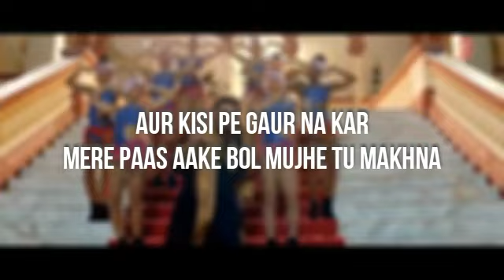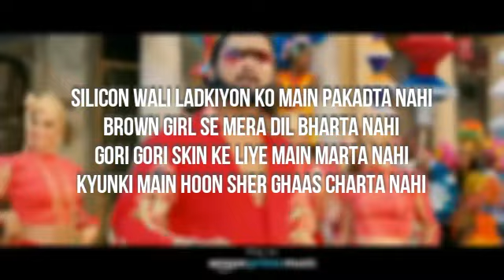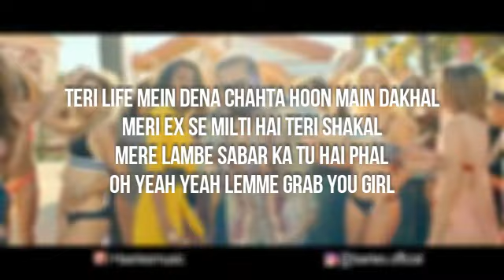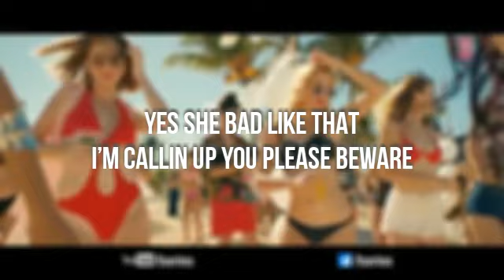MAKHNA Lyrics |Yo Yo Honey Singh l T-Series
Presenting the full lyrics video song of Yo Yo Honey Singh comeback video MAKHNA. A Prestige Diamond and Jewel exhibition in India which the world comes to see gets hit by a twist featuring Yo Yo Honey Singh, Nidhi Sunil, Singhsta along with Pinaki, Sean, Allistair (TDO). ♪ Produced By: Bhushan Kumar ♪ Co Produced By: Bobby Suri, YoYo Honey Singh ♪ Directed By: Daniel Duran ♪ Creative Director: Mihir Gulati ♫ Song Details ♫ ♪ Music: Yo Yo Honey Singh ♪ Singer: Yo Yo Honey Singh, Neha Kakkar, Singhsta, Pinaki, Sean, Allistair ♪ Music Produced By: Yo Yo Honey Singh ♪ Lyrics: Yo Yo Honey Singh, Singhsta, Hommie Dilliwala ♪ Audio Mix: Luis Barrera Jr ♪ Audio Master: Redtraxx Mastering ♫ Starring: Yo Yo Honey Singh, Nidhi Sunil, Singhsta, Pinaki, Sean, Allistair ♪ Edited By: Mihir Gulati & Hitesh Chandwani (Frogalised Productions) ♪ Post Team: Rishabh Dang (Assistant Editor), Rahul Beniwal, (Gfx) Amog ♪ Styling: Ruby Bhatia, Arjun Rao, Neesha Sharma ♪ Digital Pubilicity: RDM Media ♪ Executive Producer: Subodh Gupta ♪ Executive Producer: Daniela Sanchez ♪ Music Label: T-Series

song lyrics here:
Tdo, singhsta baby!

Tujhe diamond jaise sambhal ke rakhna
Tere pyar appetizer chakhna
Pyaar appetizer chakhna
Aur kisi pe gaur na kar
Mere paas aake bol mujhe tu makhna

Makhna…
O mere makhna…
Makhna…
O mere makhna…

Makhna makhna makhna aye
Makhna makhna makhna
Makhna makhna makhna

That girl is trouble
The way she move like that
The way she wanna bring you right back
Trouble!
Yes she bad like that
Imma callin up you please beware

Trouble!

Makhna…
Tu tu tu tururu
Makhna…

Main aur mere kalakar
Sab beth ke karein chill
Par main hoon womanizer
Mujhe akele mein mat mill
Silicon wali ladkiyon ko main pakadta nahi
Brown girl se mera dil bharta nahi
Gori gori skin ke liye main marta nahi
Kyunki main hoon sher ghaas charta nahi

Tu hai patli si naari
Par mera weight ho gaya hai thoda bhaari
Tu hai jaanti main hoon shikari
Tujhe kha jaaunga saari ki saari

Kyun ghabrati, baatein chhupati
Paas bulake, door kyun jaati
Din mein tu mil chaahe mil mainu raati
Darr mat main nahi illuminati

Makhna makhna makhnaa
Makhna makhna makhnaa

Teri life mein dena chahta hoon main dakhal
Meri ex se milti hai teri shakal
Mere lambe sabar ka tu hai phal
O yeah yeah lemme grab you girl

Patli kamar teri omg
Tight jeans hai d&g
Tere peeche lage aashiq saare
Cheap like cng.. Haa!

Trouble!
Is she bad like that
Imma callin’ up, please beware

Tdo
Singhsta baby!